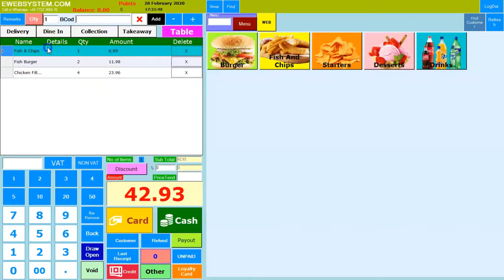How to Add Product Quantity in POS - Ewebsystem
Ewebsystem POS Solution for Takeaway, Delivery, Restaurant, Retail Shops, Offlicence, Barbar, BAR, Pubs, Salons, Dry Clearning Softwares.